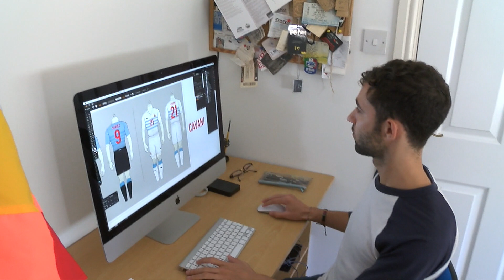Bolivian Football Faux Pas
A man from Milton Keynes who designs sport shirts for fun has ended up in hot water.

Angelo Trofa mocks up football kits and, when he backpacked across South America, he drew designs for each country he visited.

It was his Bolivian design that landed him on prime time TV and put him on the receiving end of hate campaigns on social media.